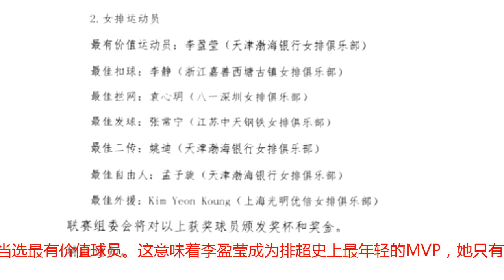女排联赛各奖项出炉！最年轻MVP诞生，6国内最佳仅1人无缘国家队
日前，中国排协公布了上赛季女排联赛各个单项奖项。李盈莹如愿当选MVP，创造了历史。其余奖项也出炉了，值得一提的是六个国内最佳只有一人无缘国家队。在排协的通知中，李盈莹当选最有价值球员。这意味着李盈莹成为排超史上最年轻的MVP，她只有18岁而已。上赛季的女排联赛，只有18岁的李盈莹被天津女排主教练陈友泉树立为球队的核心，结果这名小将没有辜负主教练的期望，她在进攻端大爆发，帮助天津女排一路打进了决赛，并且最终逆转上海拿到了冠军。李盈莹也拿到了联赛的得分王，因而，这个MVP颁给她，没有任何疑问。李盈莹在天津女排的两个队友姚迪获得了最佳二传，孟子璇获得最佳自由人奖。姚迪在联赛中的表现很稳健，她不仅激活了李盈莹，还带到了王媛媛的进攻，很好地调动了天津女排的攻手，也是球队夺冠一大功臣，拿到最佳二传也是实至名归。孟子璇是上赛季天津女排一传体系的核心，天津女排能够夺冠，跟孟子璇出色的发挥是分不开的。李静、袁心玥和张常宁，分获最佳扣球、最佳拦网和最佳发球奖。她们三人中，李静最让人遗憾，如今的她已经彻底无缘国家队。至于最佳外援，没有悬念，当属上海女排外援金软景。金软景的到来让上海女排直接变成了夺冠大热门，